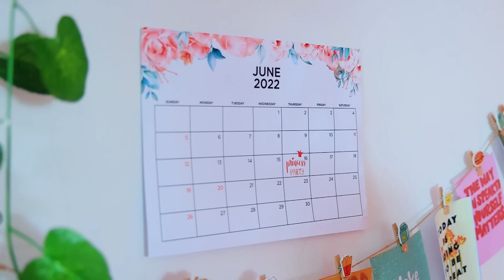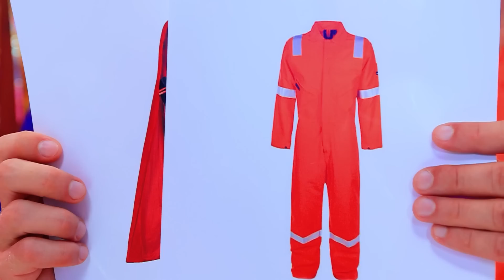Wir Bauen zu Hause ein Schloss! Geheimes Schloss für die Prinzessin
Welche Prinzessin könnte sich nicht ein geheimes Schloss wünschen? Lasst es uns gemeinsam bauen? Schau dir lieber unser neues Video an.